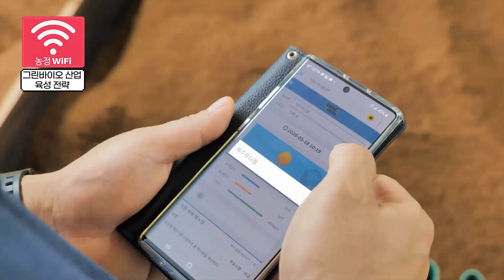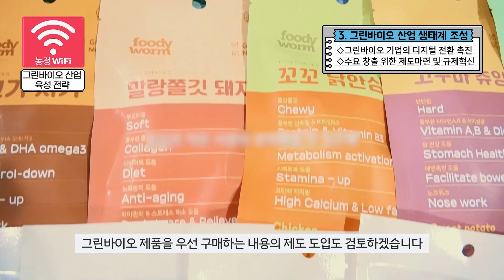그린바이오 산업 육성 전략